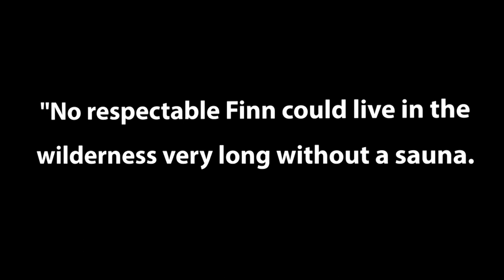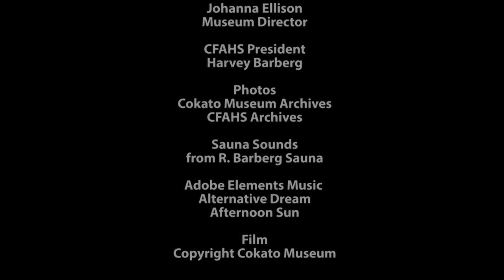Heat, Steam, and a Lawsuit: The Story of the Savu Sauna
The 1868 Savu Sauna at Temperance Corner, Cokato Township was once involved in a 1885 lawsuit. To learn more about savu sauna's and one of Cokato Township's first lawsuit's check out this video!